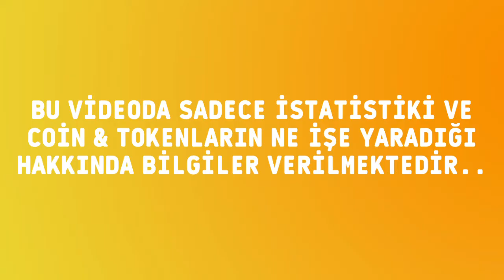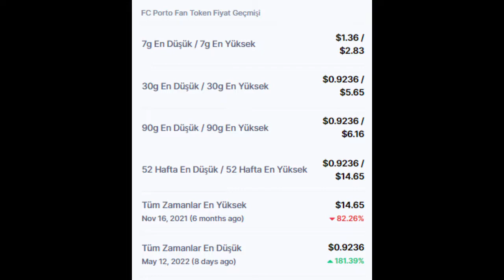Porto Fan Token (PORTO) FİYATI VE SON DURUMU NEDİR?